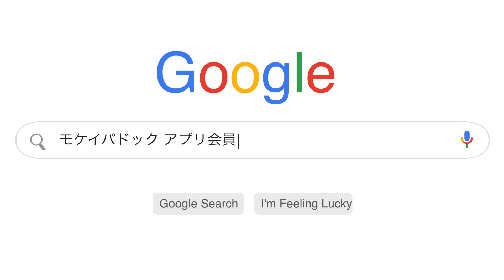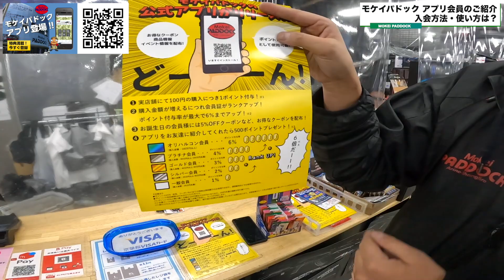モケイパドック公式アプリ会員のご紹介！ポイントカード 各種特典 入荷情報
今回はGoogle検索「モケイパドック カスタム 会員」が"もしかして”によく出てきているので...モケイパドックアプリ会員をご紹介します！

Presenter：URAKATA
Cameraman：KUMAKICHI XL / S.NAMBA
Editor：URAKATA / KUMAKICHI XL / S.NAMBA
Filming Location： PADDOCK Shooting Range / STUDIO ISKYent.